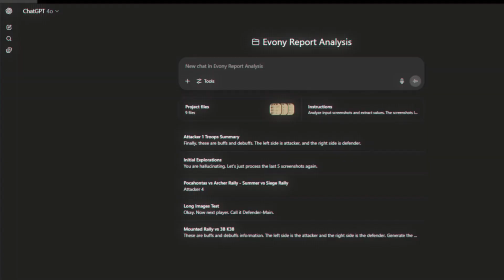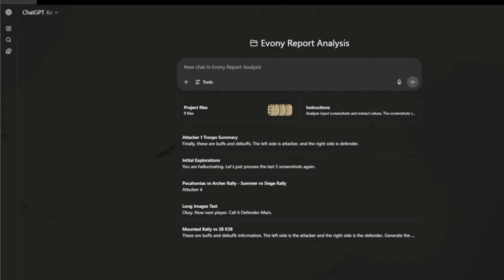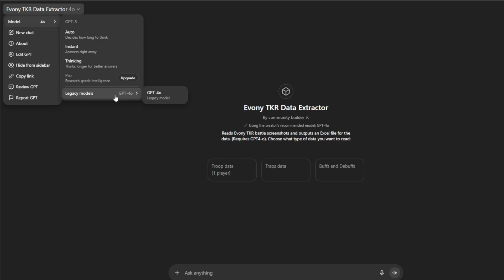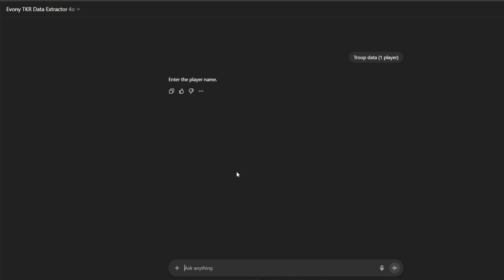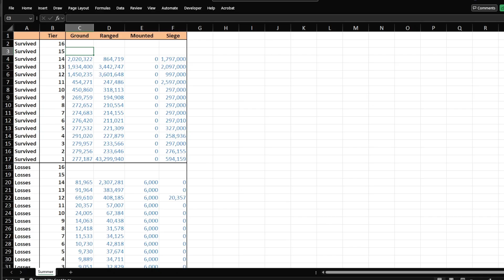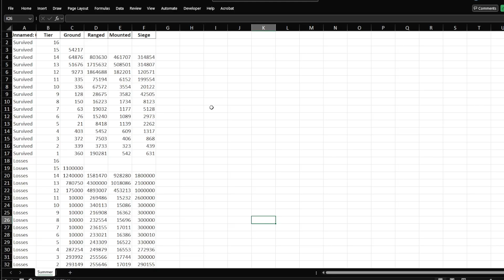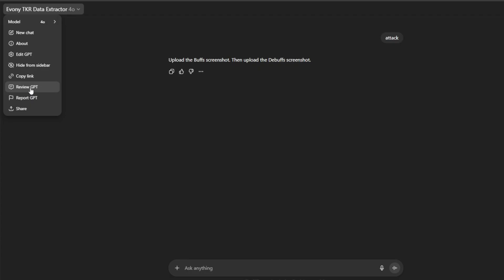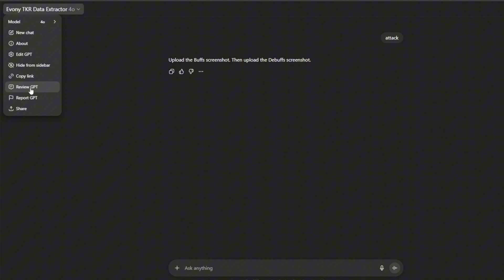AI Assistant to Extract Evony Battle Reports for Analysis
Learn how to automate Evony battle report analysis using AI. In this video, I show a custom ChatGPT setup that extracts data from battle report screenshots — including troops, traps, buffs, and debuffs — and converts them into ready-to-use Excel files for faster insights. You’ll see how the tool works, and tips for getting the best results. Perfect for Evony players who want to save time, improve war planning, and analyze fights like a pro.